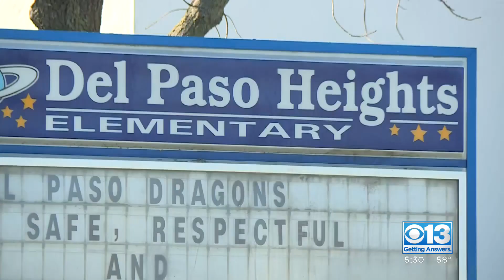Parents want answers after teacher's arrest for lewd acts with a child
Parents called into the CBS13 newsroom, commented on social media, and spoke with our team about their concerns after a Del Paso Heights Elementary School teacher was charged with 17 counts of lewd acts with a child and one count of child pornography.